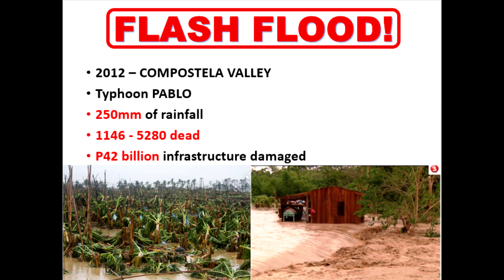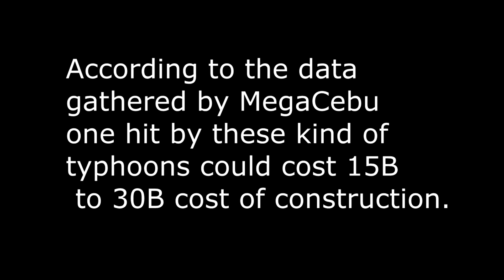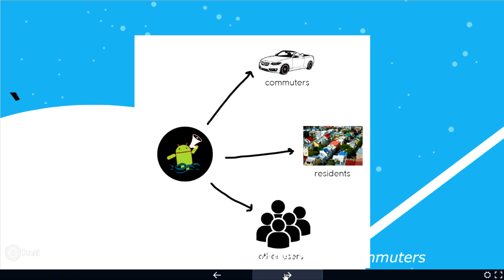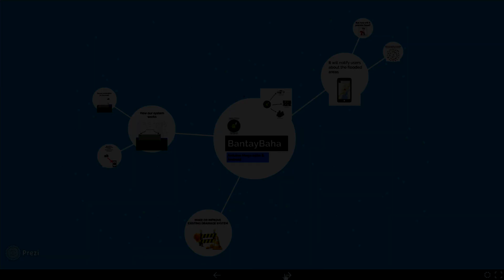IoT Challenge Entry #3: Mega Cebu Bantay Baha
A project of students participating in the IoT Challenge  of the Mega Cebu Month, organized by Intel, Microsoft, Cedf-it, Thinklab, Aboitiz and the Ramon Aboitiz Foundation Inc. Like and share now.